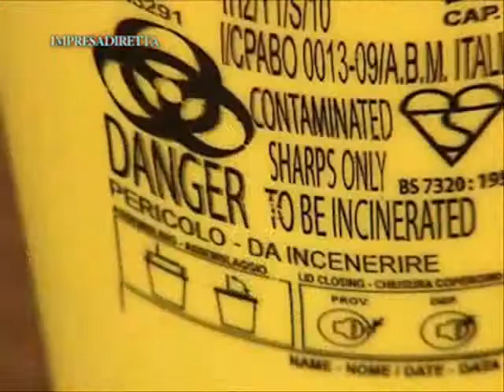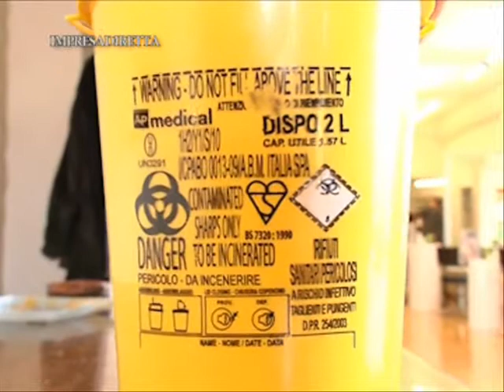Meno burocrazia per acconciatori, estetisti e tatuatori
È stato eliminato, in relazione ai rifiuti taglienti, l'obbligo di tenere l'apposito registro di carico e scarico e della presentazione della dichiarazione ambientale annuale.